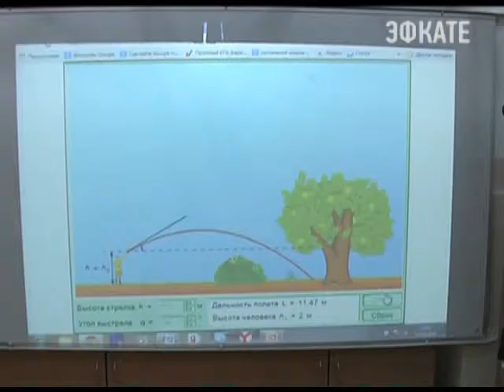Учителям казачьих кадетских корпусов предложили проходить переподготовку. Новости 24 Сочи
Об этом стало известно во время посещения губернатором Краснодарского края первого казачьего корпуса на Кубани.
Сочи. Новости.
Телеканал Эфкате.